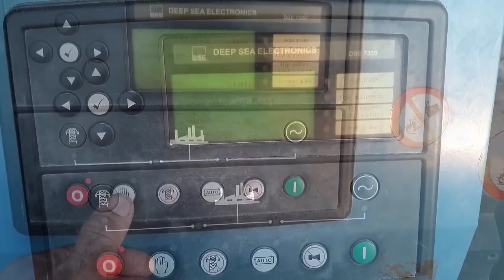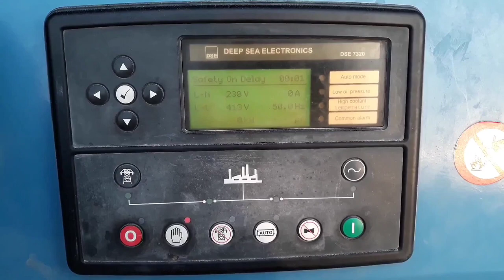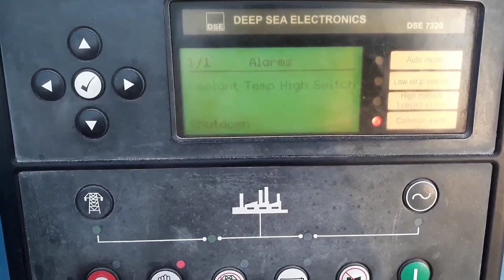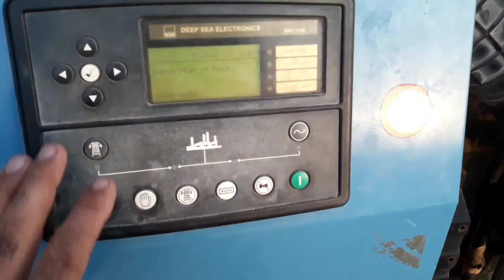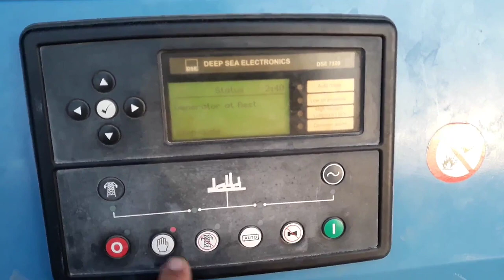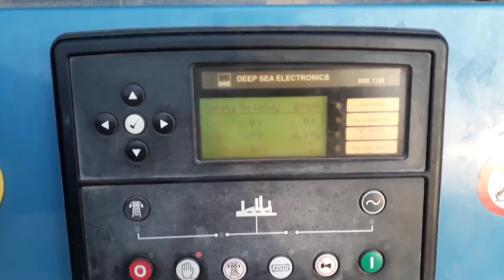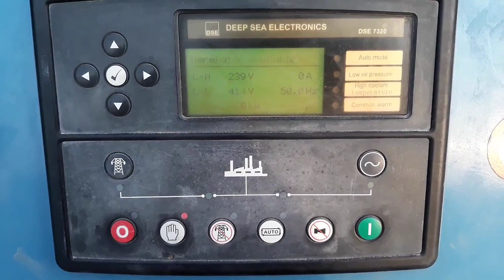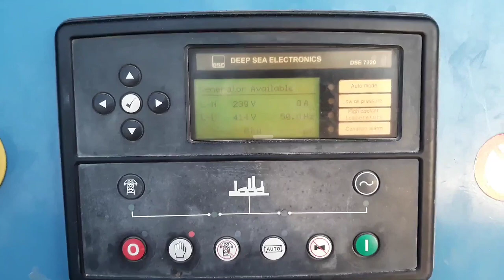Coolant High Temperature Problem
Coolant High Temperature Problem | Coolant High Temperature Switch | Coolant Temperature Sensor

your queries.
What are 10 common causes of overheating | Coolant temperature sensor symptoms | Coolant temperature sensor location | Coolant temperature range |
Coolant temperature gauge not working |
How do you fix coolant temperature |
What causes high coolant temperature |  Can you fix a coolant temp sensor | How do i fix my overheating problem | What to do if engine coolant over temperature | Engine overheating but coolant full | Temporary fix for overheating car Symptoms of engine | damage from overheating | Engine overheating causes | Car overheating then going back to normal | What are 10 common causes of overheating | How far can you drive an overheating car | How much to fix overheated engine  | Engine overheating light | Engine coolant over temperature Ford | Car overheating when idle | Car running hot but not overheating Radiator overheating |

Azeem Mechanic